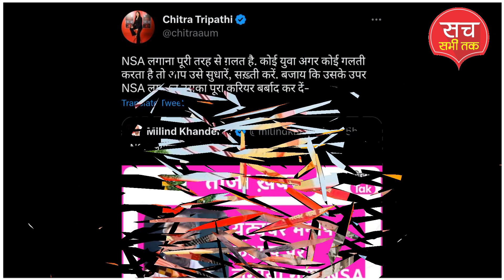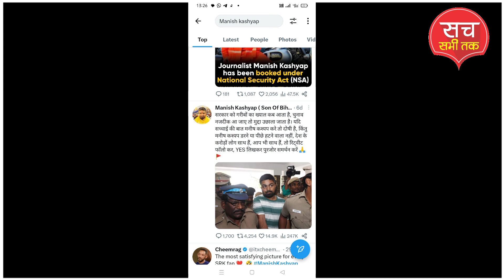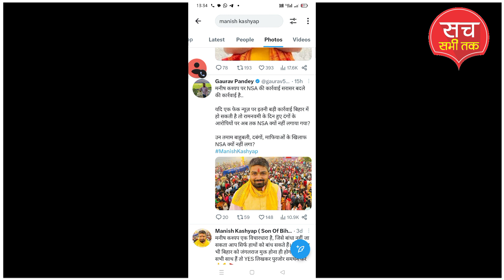NSA लगने के बाद मनीष कश्यप आएंगे बिहार